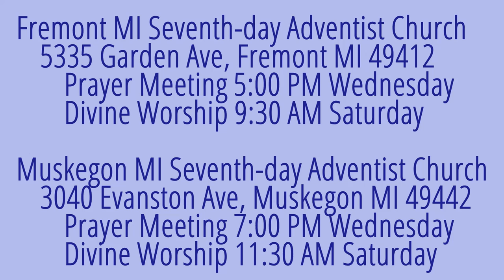The Weeping Prophet Jeremiah 10:11-16 Not Like Them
What is God's judgment against false gods?